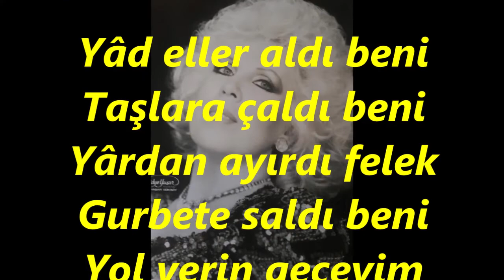Mediha ŞEN SANCAKOĞLU-Yadeller Aldı Beni Taşlara Çaldı Beni (HİCAZ)R.G.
SOLİST:
*MEDİHA ŞEN SANCAKOĞLU*
VİDEOYU YAPAN
*RECEP GAYRETLİ*
GÜFTE:  VECDİ BİNGÖL
BESTE:  SADETTİN KAYNAK
USUL:  TÜRK AKSAĞI
MAKAM:   HİCAZ
Yâd eller aldı beni Taşlara çaldı beni
Yârdan ayırdı felek Gurbete saldı beni
Yol verin geçeyim dumanlı dağlar
Dağların ardında nazlı yâr ağlar
Düştüm onulmaz derde Nerde sevdiğim nerde
Yol uzun, gurbet acı Dağlar var ara yerde
Yâd eller : Baba ocağından, memleketten uzak yerler; gurbet; yabancı kimseler, yabancılar
Yâr : Âşık olunan kişi, sevgili.